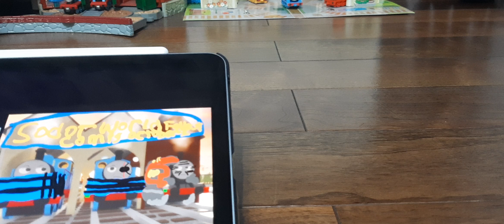극장판 tfe 52 ttte big world fan and friends sodor world fallout ost all I want cover TFE 52